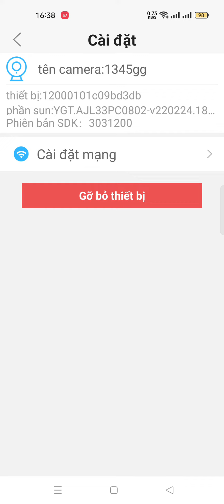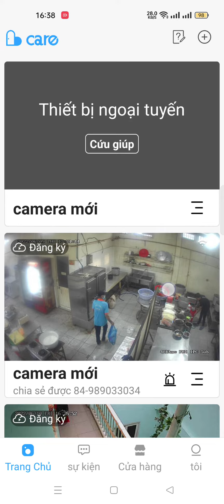hướng dẫn gỡ bỏ thiết bị không sử dụng đến trên phần mềm Carecam pro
hướng dẫn các bạn xóa bỏ những camera không sử dụng đến không không cần thiết ở trên phần mềm xem camera quan sát